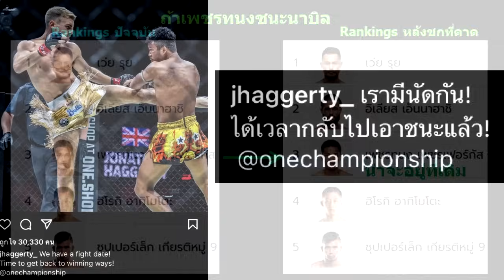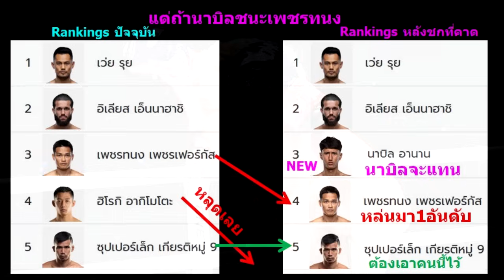เพชรทนง VS นาบิล หมัดยางยืด ท้าดวล คิกบ็อกซิ่ง ONE CHAMPIONSHIP